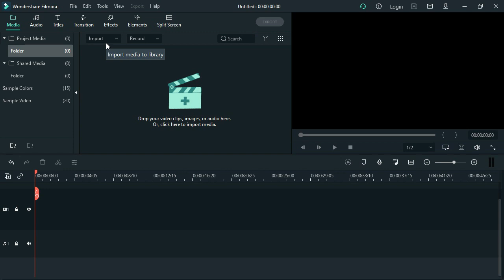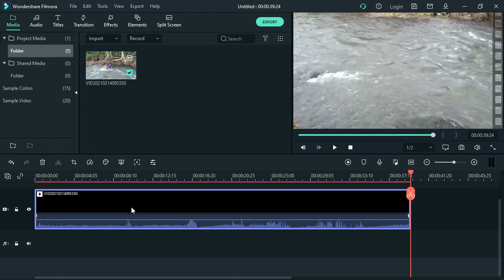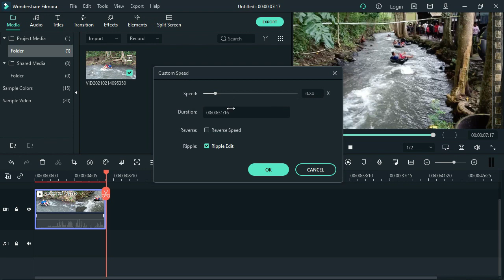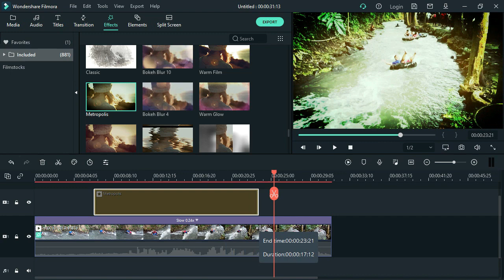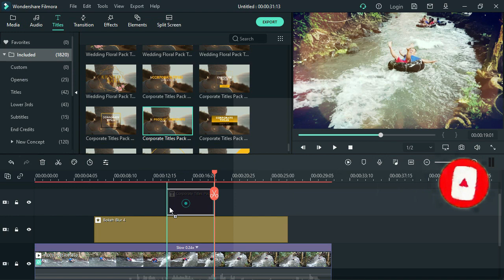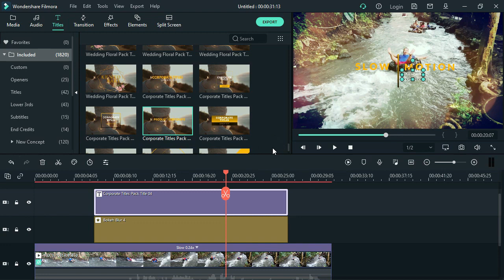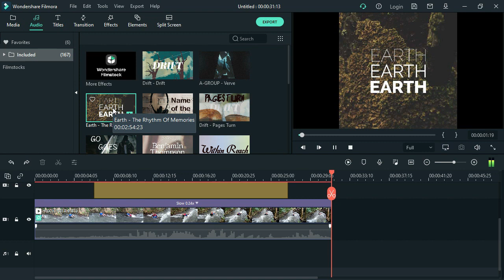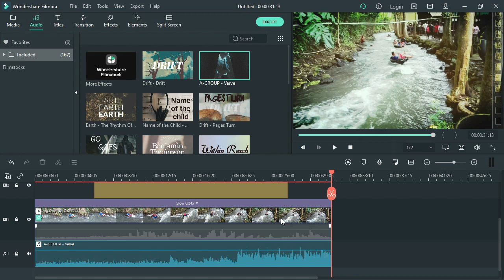CARA MEMBUAT EFEK SLOW MOTION / VIDEO LAMBAT DI FILMORA 10 II how to make a slow video on filmora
Berikut ini cara membuat efek video lambat dengan menggunakan filmora tetntunya yang terbaru.
Video : CARA MEMBUAT EFEK SLOW MOTION /  VIDEO LAMBAT DI FILMORA Terbaru 2021 ini akan menunjukkan bagaimana dari awal sampai selesai proses pembuatan video lambat atau slow motion mulai dari cutting video. efek video. pemberian efek tulisan layaknya menjadi video pembuka film2,
Video : CARA MEMBUAT EFEK SLOW MOTION /  VIDEO LAMBAT DI FILMORA Terbaru 2021 ini juga di sertai bagaimana menmbah efek suara agar video menjadi keren dari bukan saja dari segi visual melainkan juga layak dari segi audio atau suara,

semoga video CARA MEMBUAT EFEK SLOW MOTION /  VIDEO LAMBAT DI FILMORA Terbaru 2021 ini bermanfaat yang tentunya ada sedikit banyak kekurangan,

Terima kasih